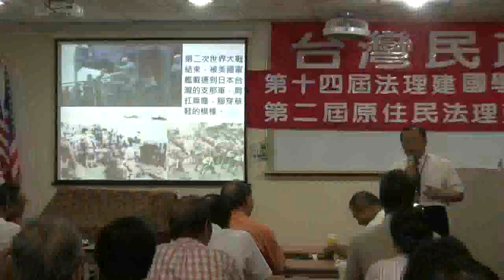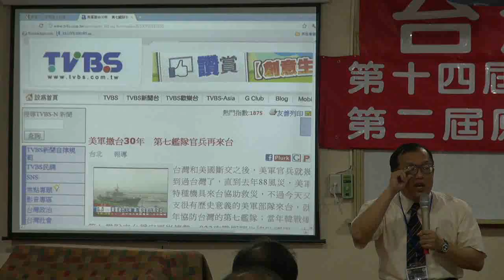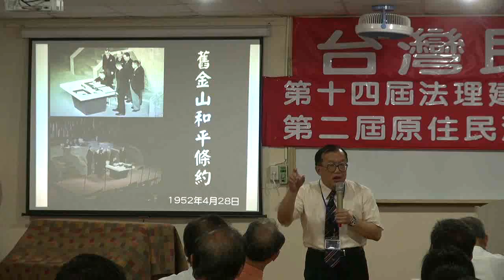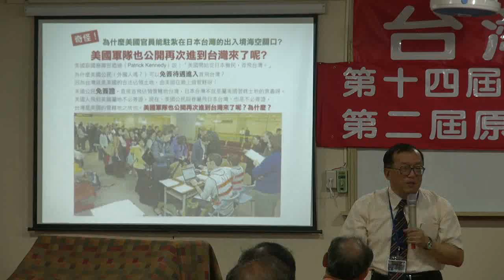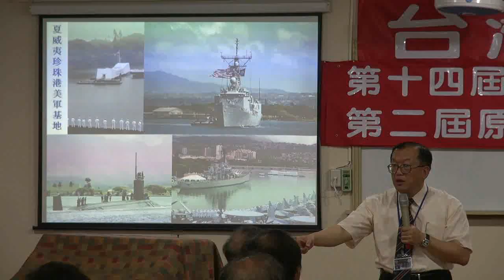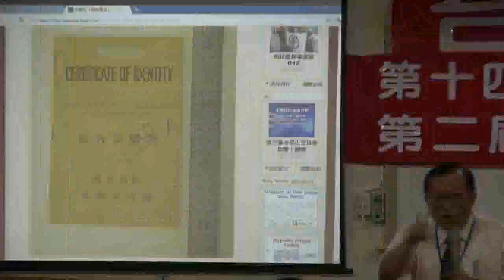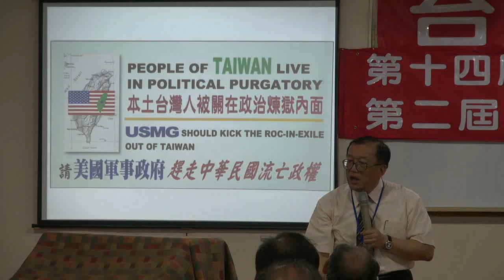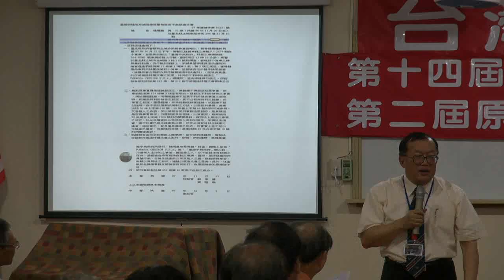110910-2-台灣民政府之前景-林志昇--台灣民政府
台灣民政府之前景-林志昇-台灣民政府第十四屆法理建國學院暨第二屆原主民研習營